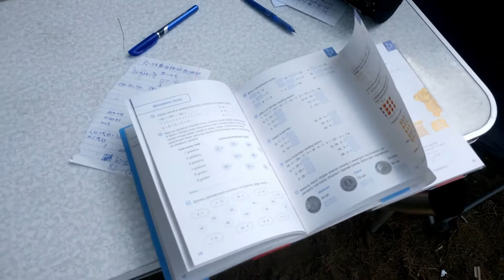Cudowny kemping na Peloponezie.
Miękki dywan z suszonych igieł, zero sąsiadów, 15 kilometrów plaży, 100 metrów do morza. Piękne zapachy i dużo słońca. Nasze ulubione miejsce na zachodniej stronie Peloponezu. Sielanka